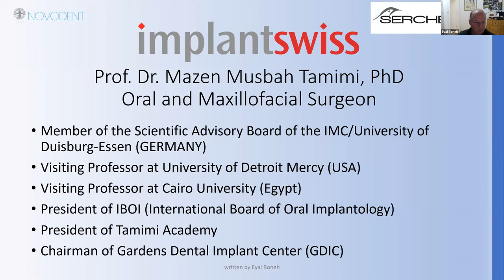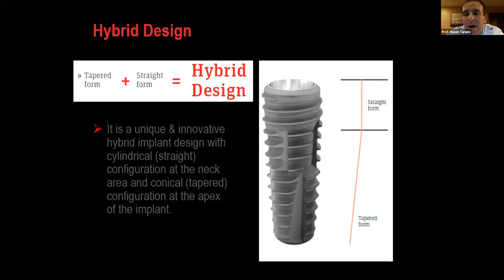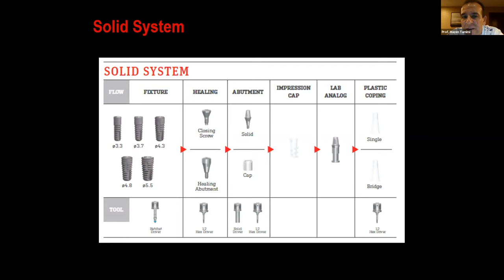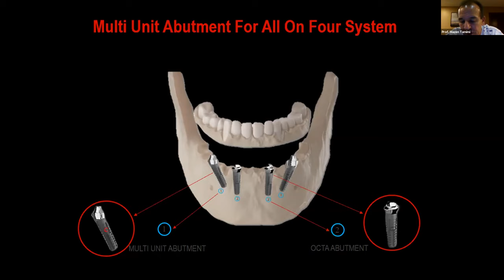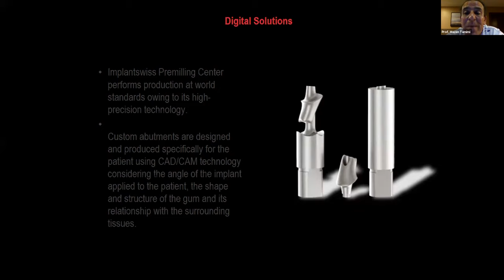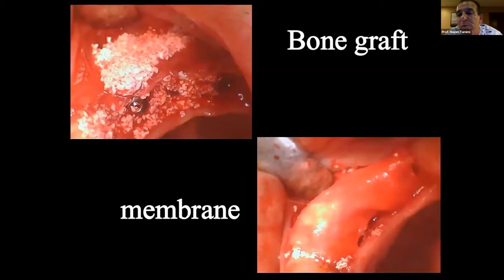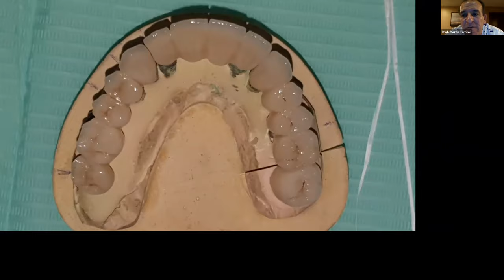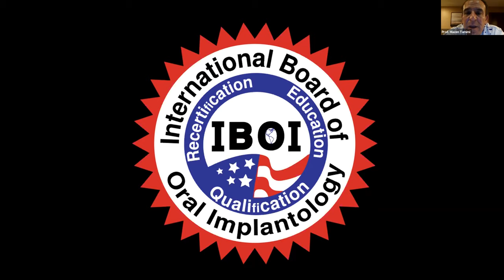Webinar - Backward Planning, A Prosthetic Solution for Every Implant Rehabilitation Case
Hello Dear AIMER!
If you missed our live webinar by Prof. Mazen Tamimi on 9th January 2021, you can watch the replay of our live broadcast completely and without any interruption.